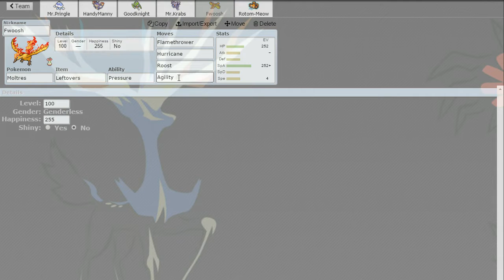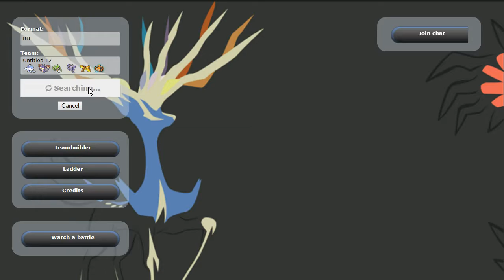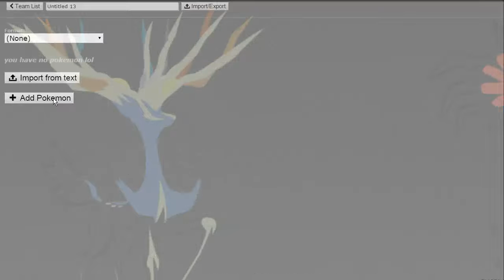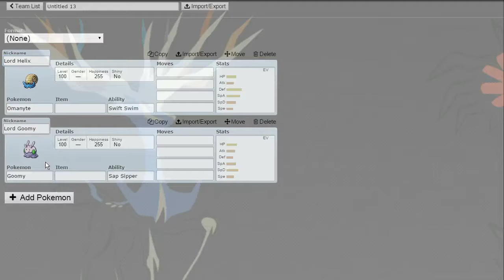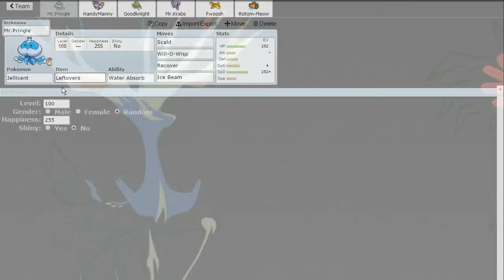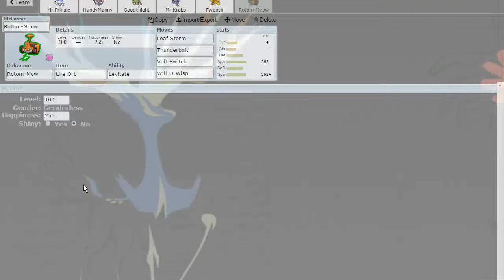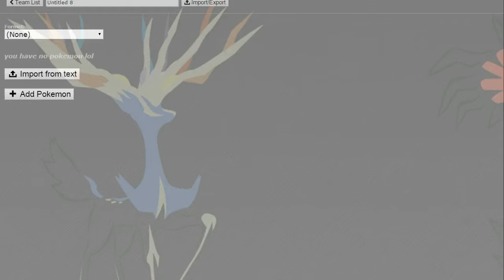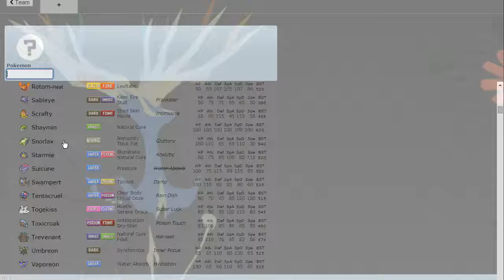RU Showdown Session: You Jelly?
I'm sorry for the slow uploads, but I've had a lot going on right now, but I still hope you enjoy!